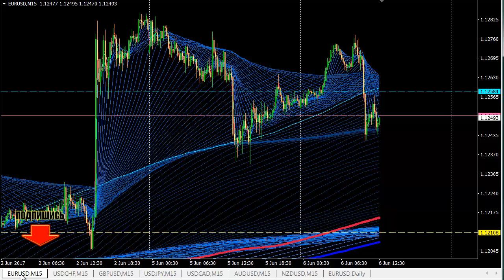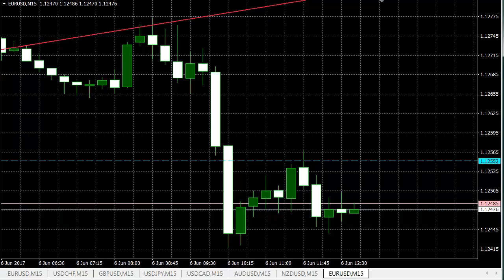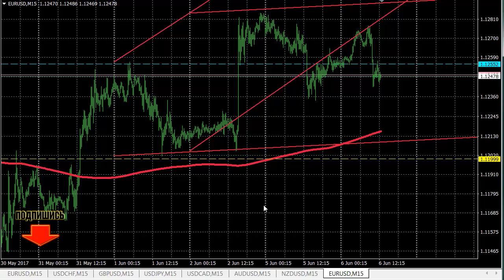ФОРЕКС для новичков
Форекс - Если вы новичок на форексе, еще не совсем понимаете финансовый рынок, а зарабатывать хотите с первых дней, то это видео для вас. В нем я просто и доступно объясняю, как после проведения 4-х трендовых линий, вам станет понятен возможный диапазон движения цены внутри дня.

Пробуйте, тестируйте и зарабатывайте!!!

Искренне для вас, Анастасия Час.